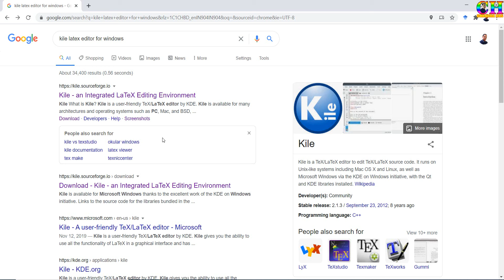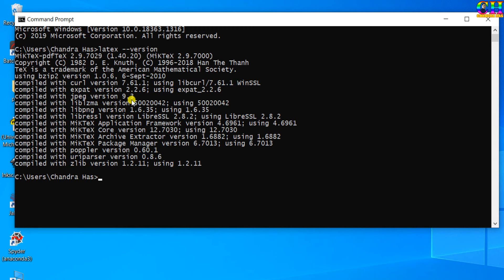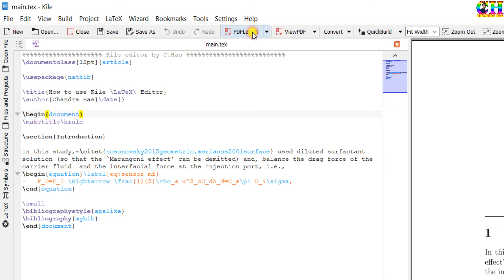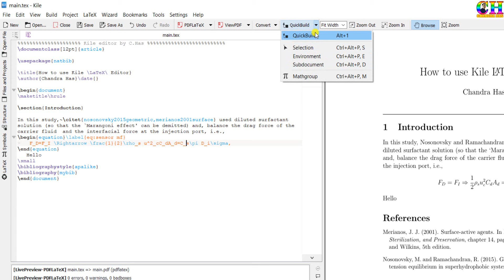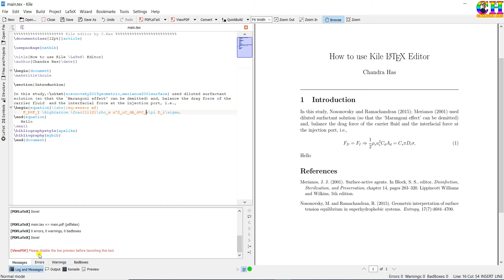Latest Kile Latex Editor for Windows (LaTeX Tips/Solution-44)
The simplest way to use KILE latest (2021) latex editor for windows xp/7/8/10.